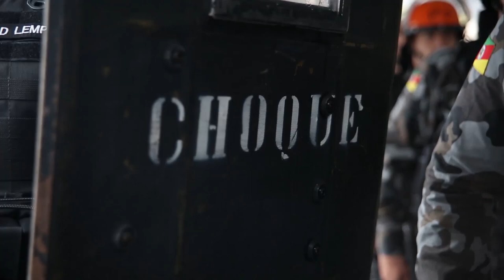Reforço para a segurança da região Sul, 5º Batalhão de Polícia de Choque é inaugurado em Pelotas